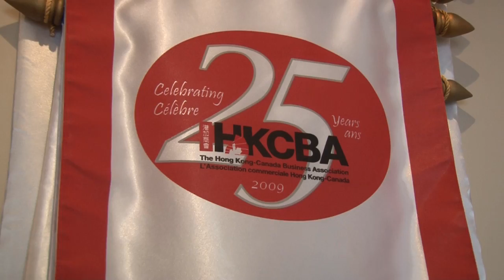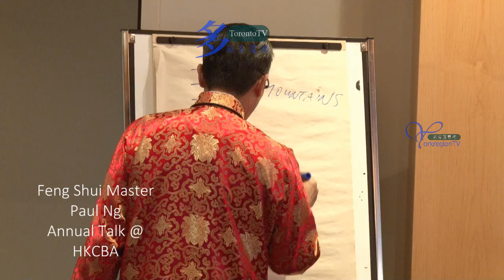feng shui master, Paul Ng, HKCBA, Annual New Year Presentation, 加拿大風水大師, 伍子明, 港加商會